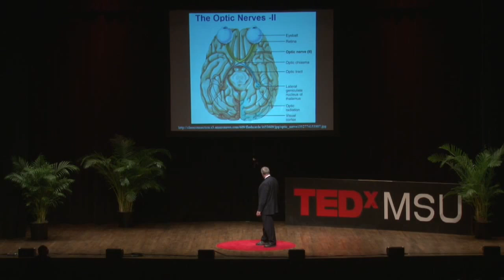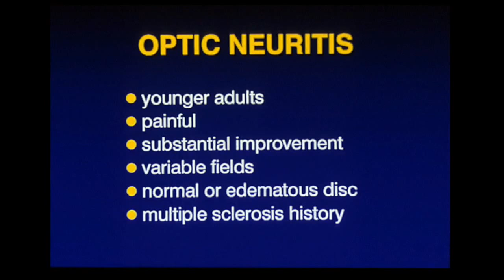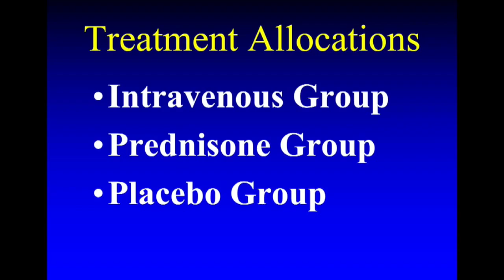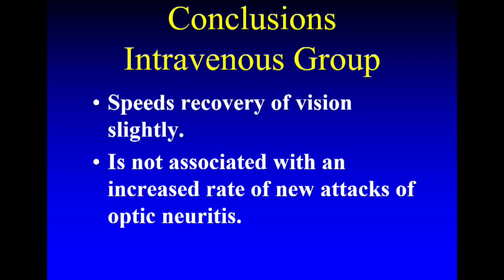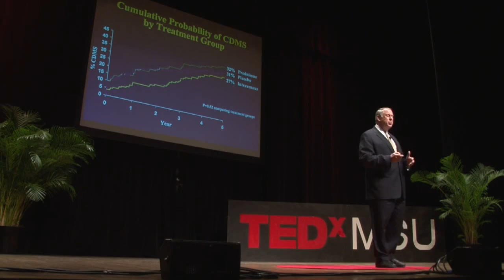Seeking a treatment for optic neuritis | David Kaufman | TEDxMSU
Scientists search for that defining "Aha!" moment - and MSU professor David Kaufman's came about as a result of his commitment to understanding a degenerative disease as well as accepting both the ordinary and unorthodox throughout his career.

David Kaufman is the chair of neurology at Michigan State University's College of Human Medicine.